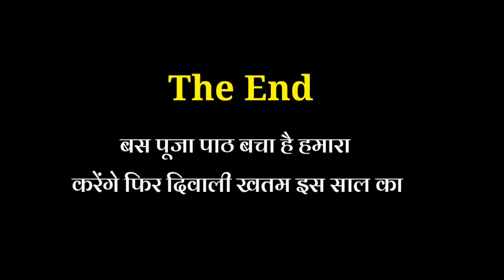Diwali 2022 || Festival of Happiness || hp creation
Namaskar, dosto mai hu harish aur app dekh rhe hn hp creation youtube channel dosto.
Dosto aaj ke is video me aapko  hamre diwali manane ka style dikhega yani hum kaise celebrate krte hn diwali ye maine video me dikhaya hai.

Aasha krta hu ye video aap sab ko pasand aayegi.

Dhanywaad, 🙏🙏🙏👍😁😁

use equipments :-

1. Mobile
one plus N10

2. mini tripod -